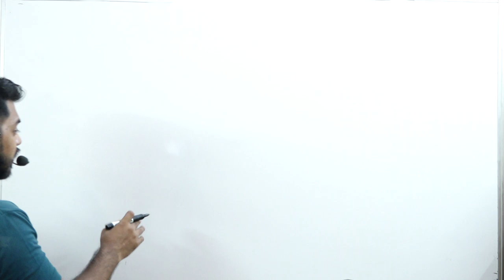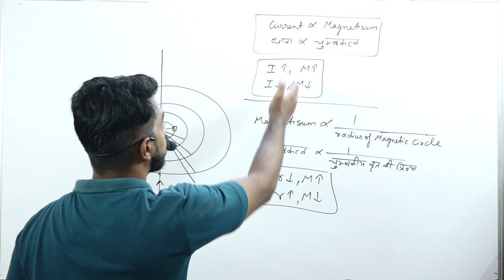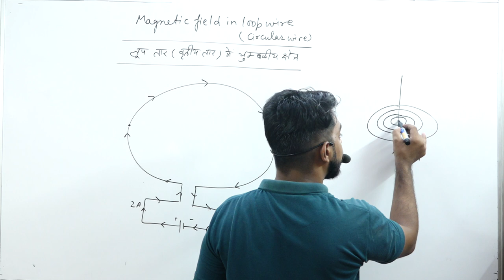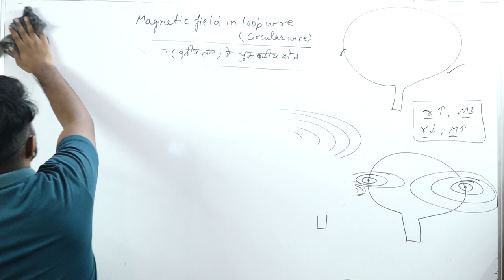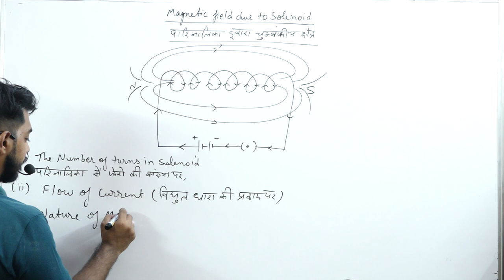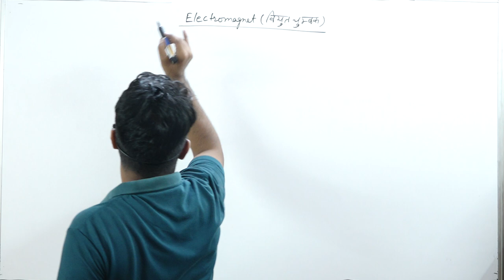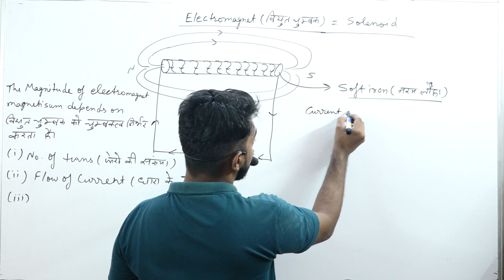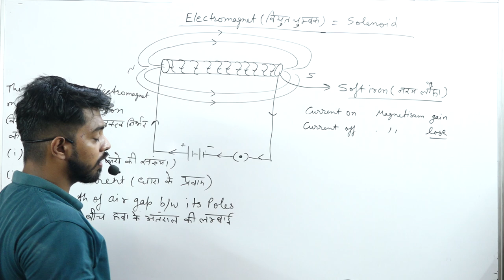MAGNETIC EFFECT PART 2